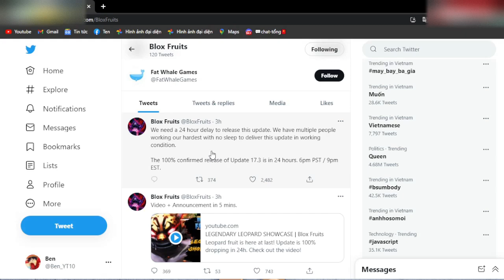Đây Là Video CUỐI CÙNG Blox Fruits Update 17.2 ADMIN Delay Lần Nữa